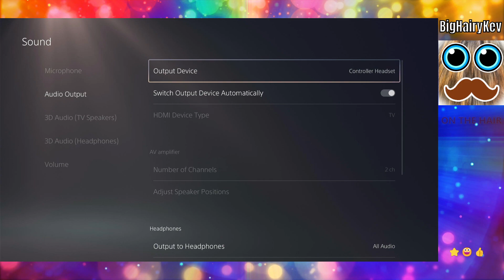CLICKER HEROES #579 - INCREMENTAL GAMEPLAY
Well, HELLO & WELCOME to the Channel  ⭐😃👍  This is BigHairyKev and I make a real variety of video content.  Gaming, Food & Drink, Travel, Cloud Gazing, Reviews, Unboxings, Music and various things I find interesting!  Enjoy!